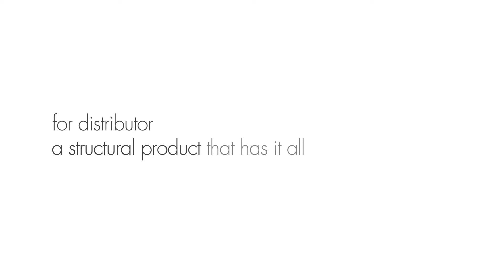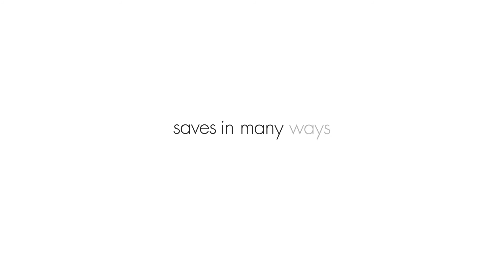WISA-SpruceFR - The fire retardant construction plywood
WISA®-SpruceFR is UPM’s all-in-one solution for sustainable fire retardant building with plywood. -